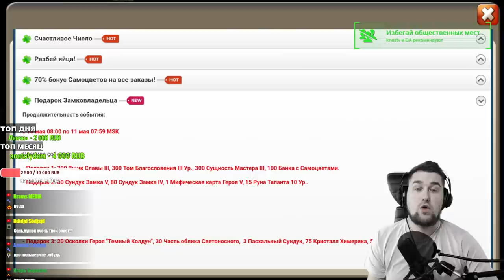СНОВА ДОНАЧУ НА СВОЙ АКК! РОЛЛИНГ, НИШТЯКИ, АКЦИИ! БИТВА ЗАМКОВ / CASTLE CLASH